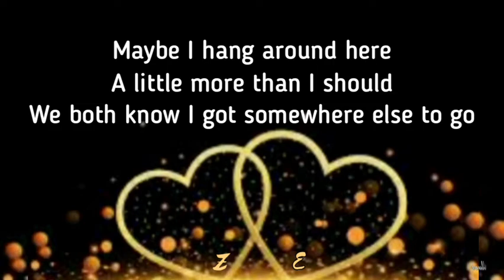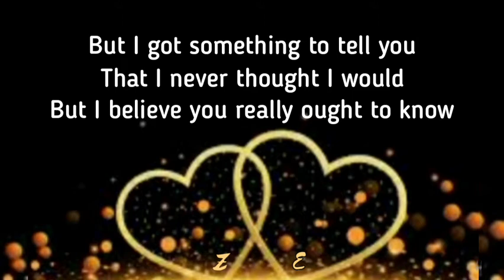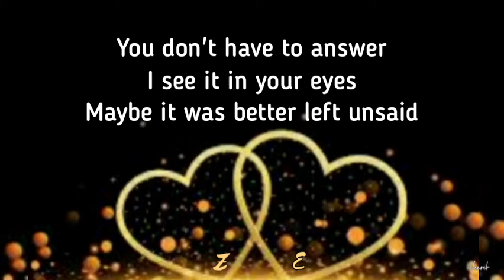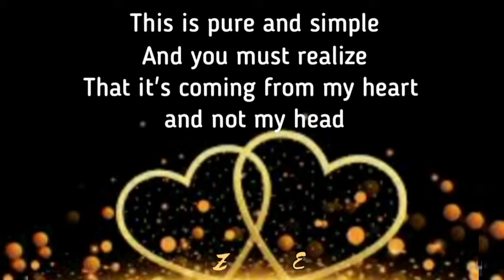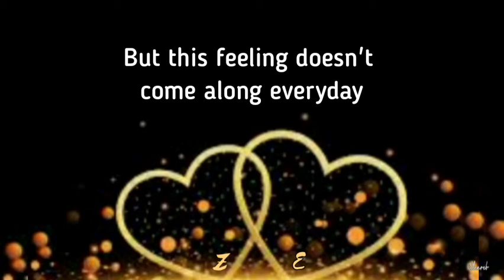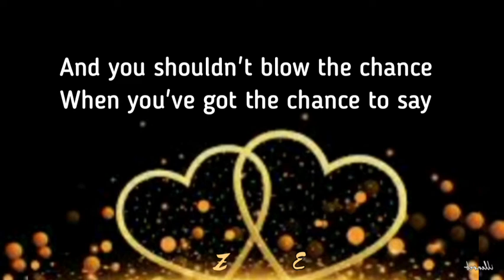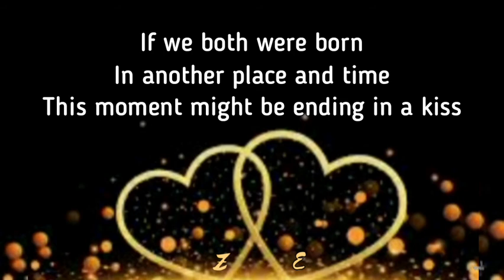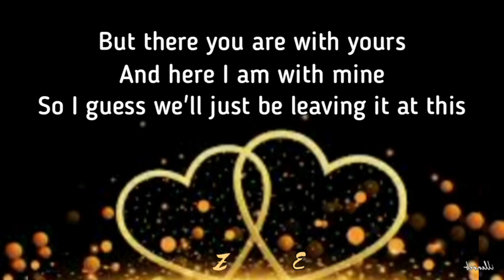I Honestly Love You - Olivia Newton-John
Songwriters: Peter W Allen / Jeff Barry

Source: LyricFind